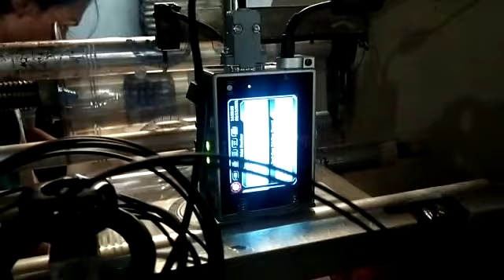Anser U2 A1 X1 Series SCSMarking Indonesia Bakery Horizontal Flow Pack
ANSER U2 A1 X1 Bakery Hozirontal Flow pack

PT. SUMBER CIPTA SOLUSI
SCSMARKING

LOW COST INVESTMENT
LOW MAINTENANCE COST
FULL SUPPORT AFTER SALES SERVICE
BACK UP UNIT SUPPORT